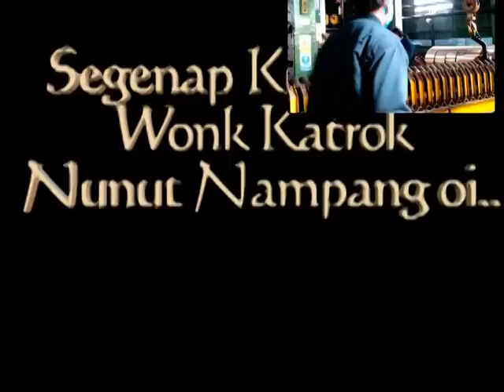wong deso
katrok berduit won.
jutawan oi.